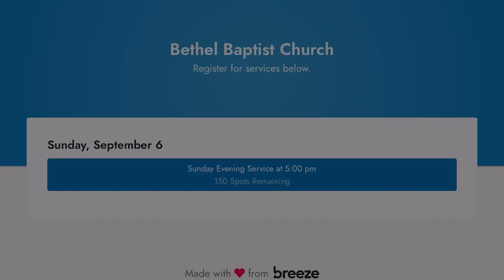January 17, 2021 Up Next Weekly Announcements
MB01YX5CXRLF1JL